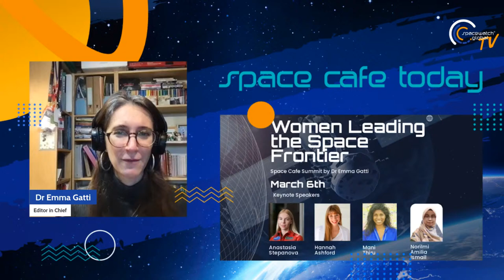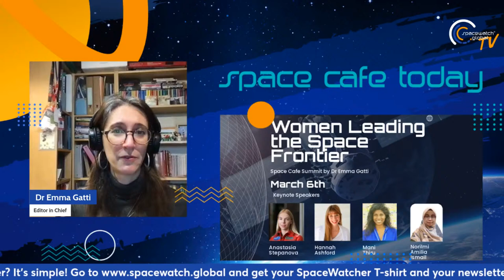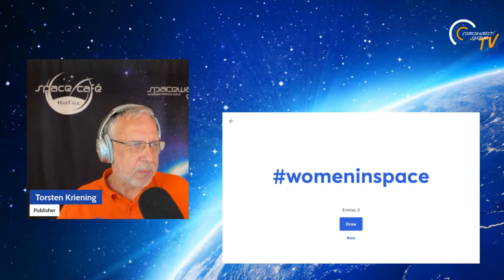Space Café Summit by Dr. Emma Gatti on International Women's Day 2024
"Women Leading the Space Frontier - How to boost Women's Leadership in Space"

This event took place on the 6th of March 2024 at 4 pm CET.

In this roundtable Dr Emma Gatti, Editor In Chief at SpaceWatch.Global, will be joined by Hannah Ashford, Managing Director of The Karman Project Foundation; Anastasia Stepanova, PhD candidate in Space Resources at Colorado School of Mines, crew member of the international space projects "Mars-160" and "SIRIUS-19" the first female test subject in the experiment "Dry Immersion", engineer, space journalist; Mani Thiru, ex-AWS Head of Space & Satellite, AsiaPacfic; and Dr Norilmi Amilia Ismail, CEO of SpaceIn.